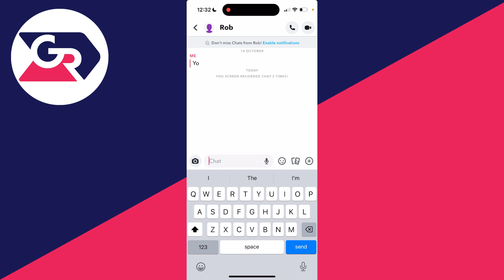How To Change Chat Wallpaper In Snapchat - Full Guide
Learn how to change chat wallpaper in snapchat in this video.

GuideRealm